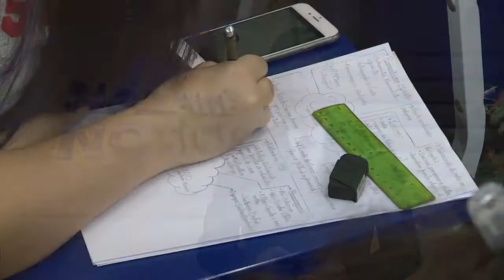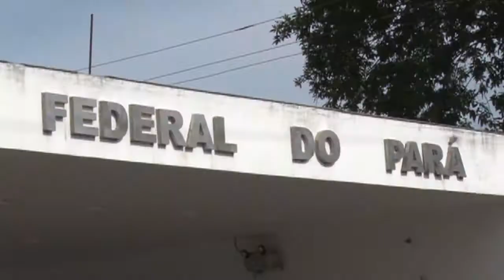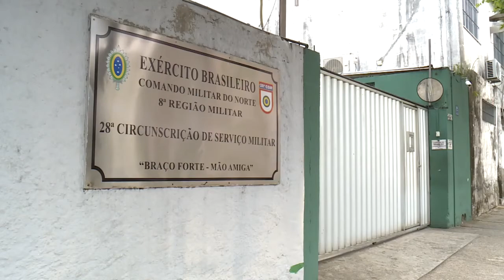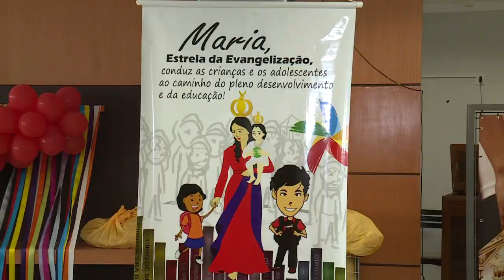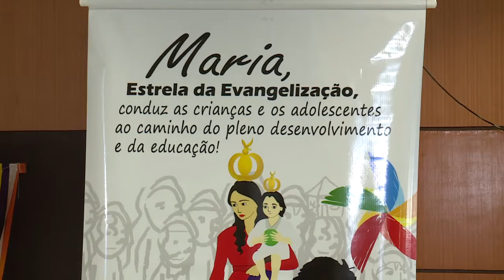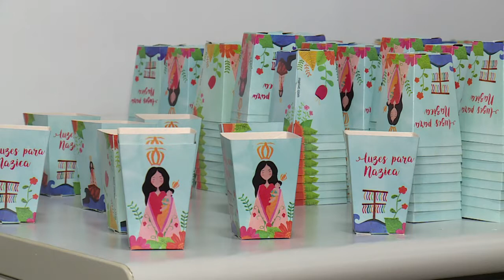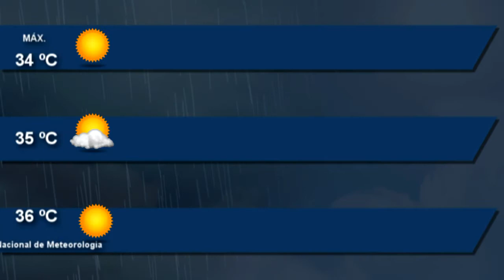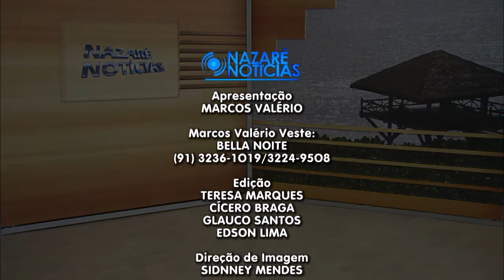Nazaré Notícias - 02/10/2017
Veja nesta edição:

- A Marinha apreendeu quase 100 embarcações irregulares nos rios do Pará;

- A Universidade Federal do Pará anunciou mudanças no seu processo seletivo para 2018;

- Motocicleta é um dos meios de transporte mais inseguros;

- Grupo vai distribuir velas durante a Trasladação;

- Manhã dos eleitos leva 40 famílias carentes do bairro do Aurá, em Ananindeua;

- E na entrevista de hoje vamos falar sobre “Alimentação para as pessoas com problemas intestinais”.